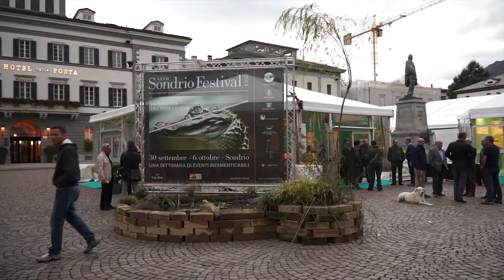Lunedì, la sintesi della serata - Sondrio Festival